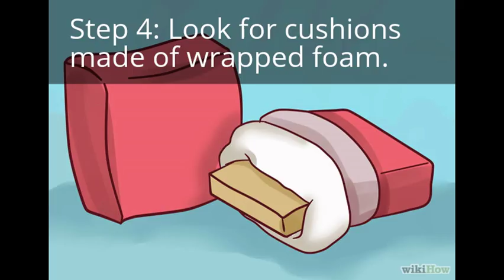Home Furniture Guide that will help Your Room Look Majestic!